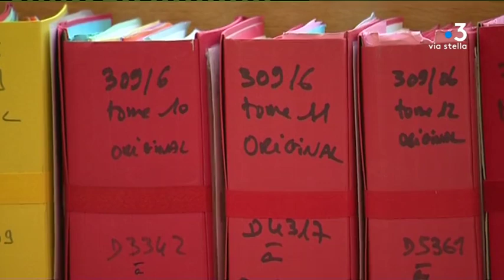Ouverture du procès de Claude Chossat à Aix-en-Provence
Claude Chossat, ancien soldat du gang de la Brise de Mer, comparait ce lundi 28 octobre devant la cour d'assises d'Aix-en-Provence pour l'assassinat de Richard Casanova. Une accusation qu'il a toujours niée.

Intervenants - Me Edouard Martial , Avocat de Claude Chossat ; Me Emmanuel Marsigny, Avocat de la famille Casanova
Equipe - Anne-MArie Leccia ; Guillaume Leonetti ; Bertrand Pasbecq